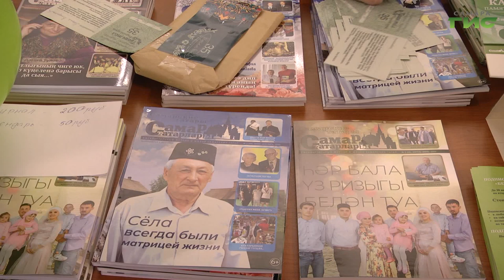Самарское областное татарское общество "Туган тел" в этом году отмечает свое 35-летие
Яркий и самобытный народ региона. Самарское областное татарское общество "Туган тел" в этом году отмечает свое 35-летие. Как удается сохранять традиции и национальную культуру, расскажем в сюжете.